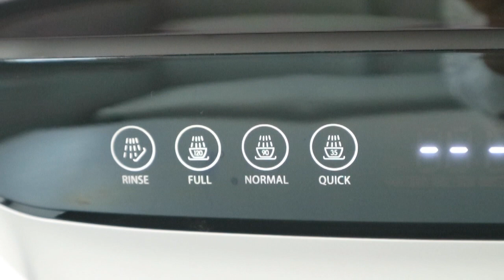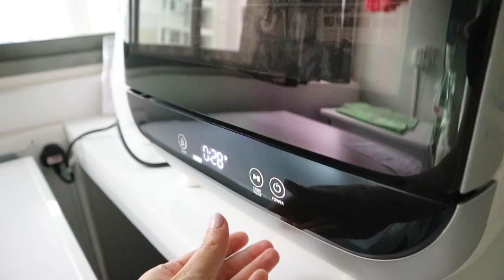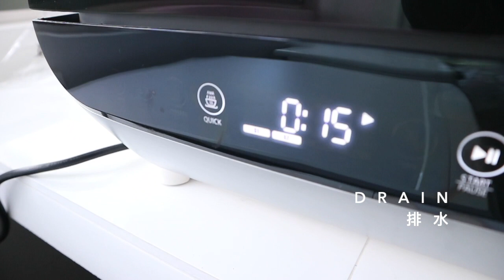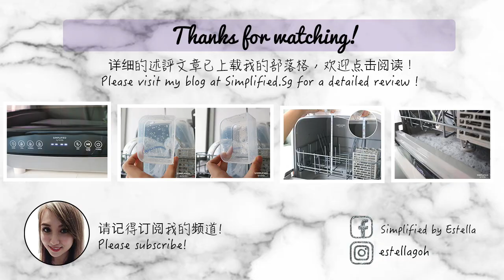Europace Portable Dishwasher EDW 3050U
HANG OUT 一起玩

MUSIC 音乐

FAQ 常问题